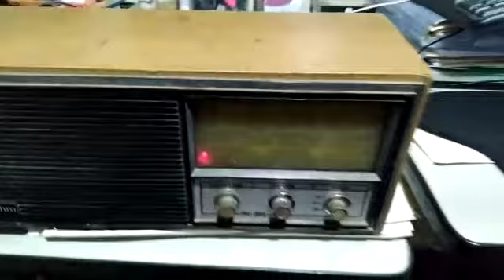Rádio Frhan Modelo RC 300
Rádio Frhan modelo RC 300 nunca aberto para reparos ou limpeza funcionando conforme vídeo em anexo, precisa trocar o "acrílico frontal" por estar amarelado pelo tempo isso se quiser q se fique melhor o visual., rádio pra colecionadores, não aceito ofertas.(sem garantias por ser aparelho antigo e sem manutenção prévia)